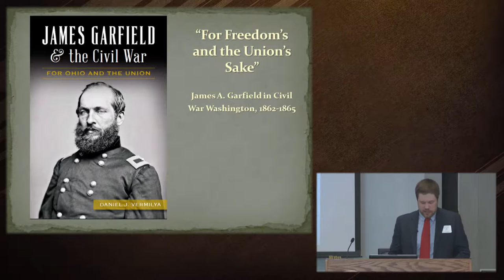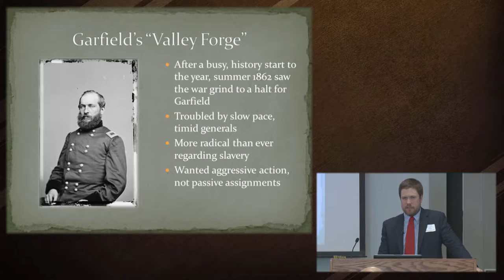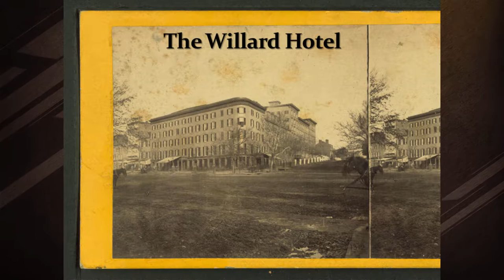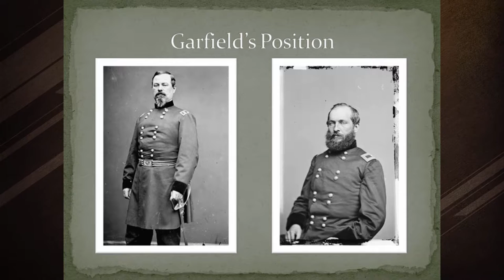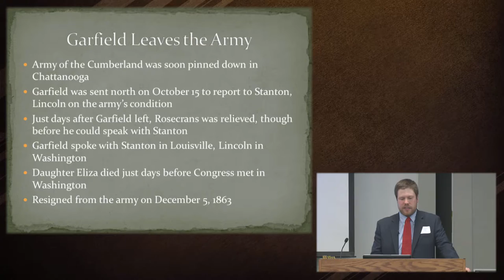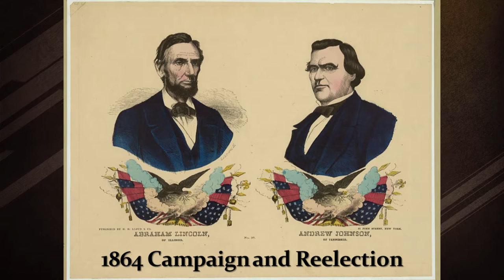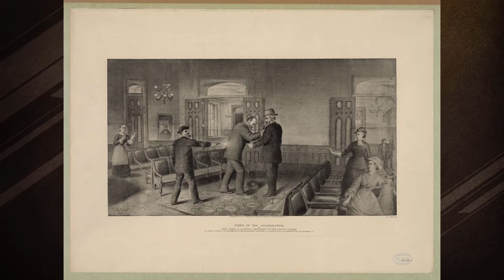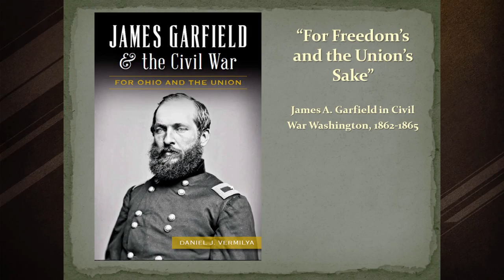The Garfield Symposium 2015 - James Garfield & the Civil War, For Freedom's and the Union's Sake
Presented by Daniel J. Vermilya
The Garfield Symposium 2015